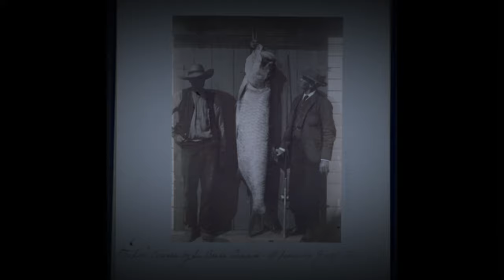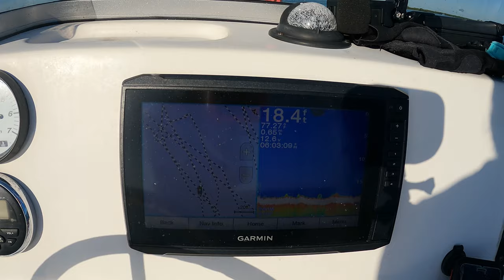The Silver King/Tarpon Fishing:The fight of catching a Tarpon! &History of Tarpon Fishing in Florida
Experience the fight of the mighty Tarpon in the Florida Keys with us! Traveling to Florida? Put Tarpon on your list of adventures to experience. The Silver King is known for jumping several feet in the air when you catch them.  This was our 3 year quest of catching the Silver King. Our buddy Fred takes us out on his Robalo 160 for live bait deep water fishing. We hooked into many sharks and broke off from a few tarpon so when we caught 3 in 2 days it was an awesome feeling. We woke up early numerous times and went out at sunset many times. Our first tarpon was caught at about 12:55am right before we were gonna call it a night. Next we hope to catch a true giant that's over 100 pounds. There is also some brief history of tarpon fishing in Florida included.

0:00 Intro
0:28 Video Title
0:42 Tarpon Info and overview
2:09 History of Tarpon fishing in Florida
3:14 Meet the Crew
3:54 Start fishing
5:50 Shark catch
7:00 bait action and shark chase
8:22 Tarpon Catch at night
9:20 Tarpon Catch #3
13:42 Outro

ES_Place to Go - Andre Aguado

ES_Rust on the Tracks_Peter Crosby

ES_Something's Lurking in the Water_Sightless in the Shadow

Tarpon photo credits

Tarpon Fishing With Ted Williams. 1960 (circa). State Archives of Florida, Florida Memory. accessed 3 April 2024.
MLA
(State Archives of Florida)
YouTube ID SgPEBA6vgyA
Audrey Radford poses with a 79 pound freshly caught tarpon - Punta Gorda, Florida. 1947. State Archives of Florida, Florida Memory. Accessed 17 Apr. 2024.
Claude Reed Sr., Jack Bowers and Elmore Reed pull in a large tarpon while fishing in Shark River. 1950. State Archives of Florida, Florida Memory. Accessed 17 Apr. 2024.
Hunt, F. W. Thomas A. Edison, John Burroughs and Henry Ford - Fort Myers, Florida. 1914 (circa). State Archives of Florida, Florida Memory. Accessed 17 Apr. 2024.
Portrait of Author Ernest Hemingway Posing with Sailfish. [Place of Publication Not Identified: Publisher Not Identified] Photograph. Retrieved from the Library of Congress,
Betty Skelton stares in amazement at a large freshly caught tarpon - Boca Grande, Florida. 1953. State Archives of Florida, Florida Memory. Accessed 17 Apr. 2024.